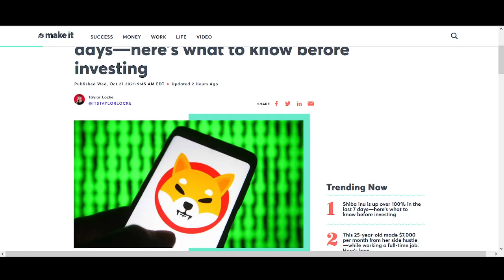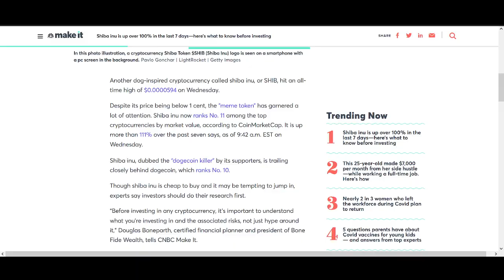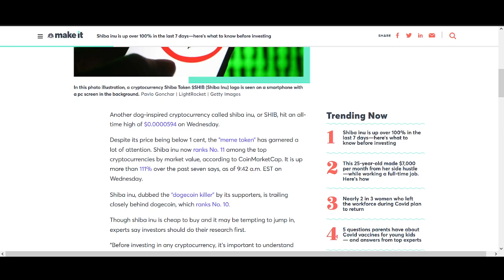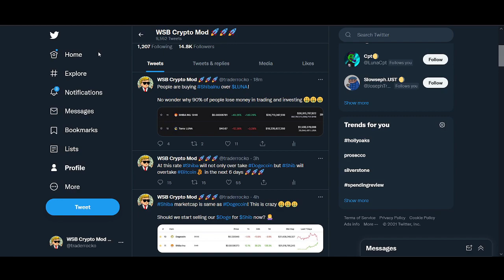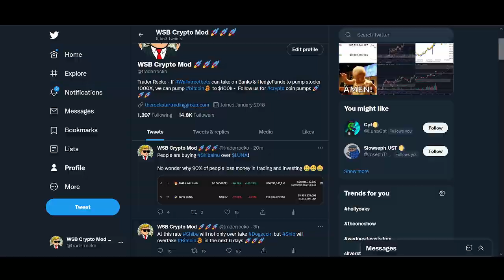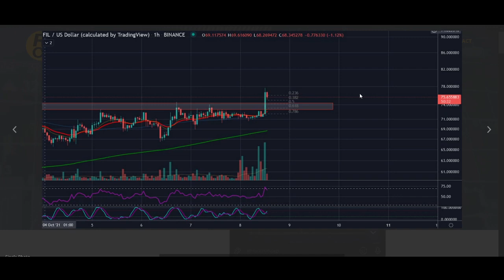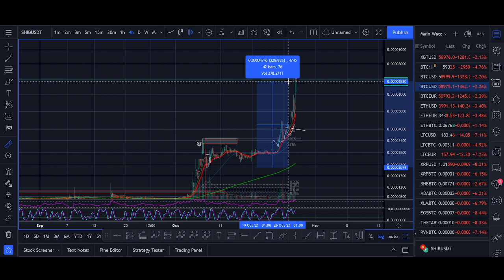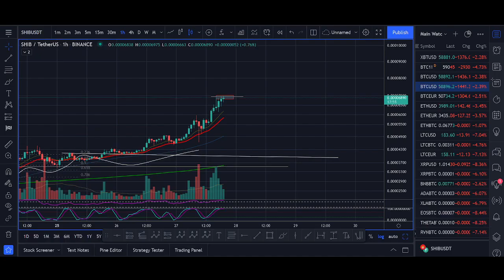Shiba Inu Price Prediction 2021 (+1600% SHIB Biggest Breakout)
♥ BTC: 17isdB1axM3VB4w6kT4w53Kh7SHE24MeBv
♥ ETH: 0xb35c7a69c0f1aed0e017bf3f2e335868d82b01ef
♥ LTC: LayvBFb9dntcSsQrb8dKoWqd4B4mL8sooK

Regards,
Rocko